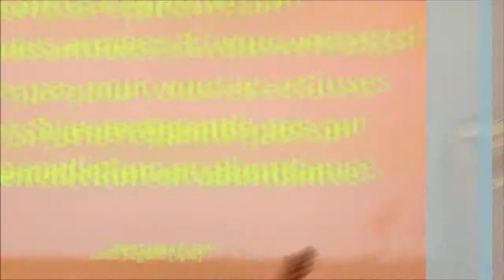Culte du Dimanche 04 aout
Thème : CONNAITRE LES 5 FRONTIÈRES DE TA BÉNÉDICTION (Jos1:1-4)